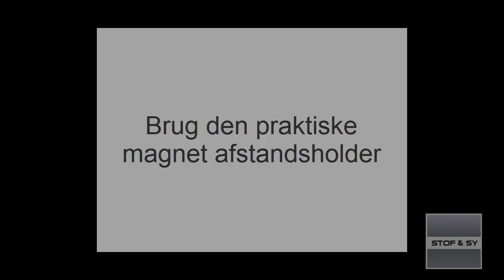Magnet afstandsholder til Pfaff og Husqvarna Viking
Vi har fået en ny gadget til vores symaskiner. En magnetisk afstandsholder.
Den passer både til Pfaff og Husqvarna Vikings maskiner med bred stingplade